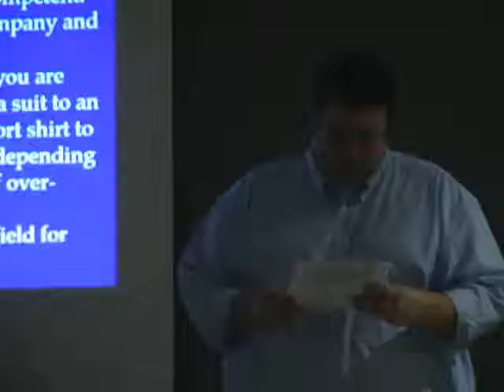Interview Advice: Wear One-Up!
During an interview, always dress one level up from the position you are interviewing for so you do not stand out in a bad way!